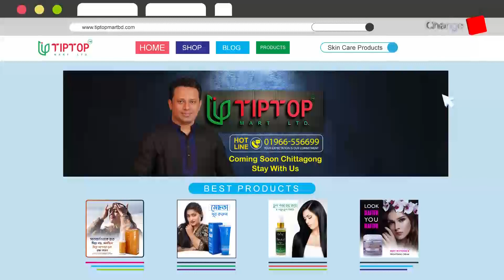যেভাবে তালেবানের সঙ্গে সম্পর্ক করতে চায় ভারত ! । Changetv.press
Our unique platforms are:

Youtube.com/changetvpress